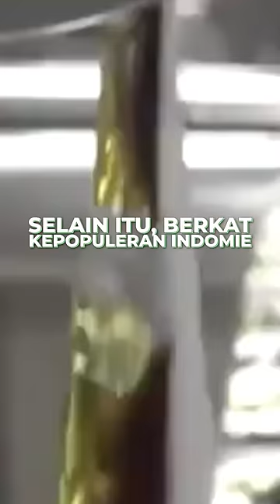PERUSAHAAN INDOMIE HASILKAN 103 TRILIUN?!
Apa yang membuat Perusahaan Indomie begitu sukses dan kaya?